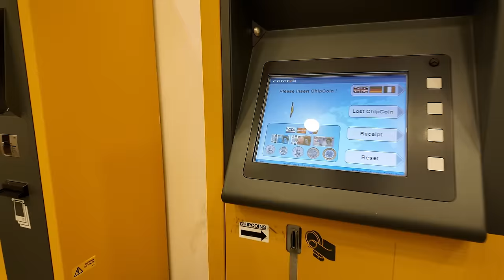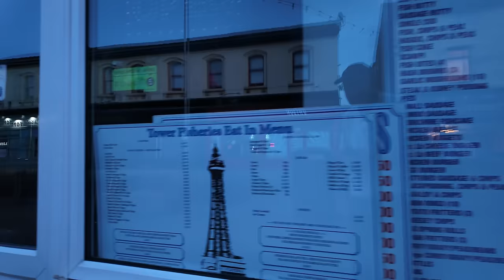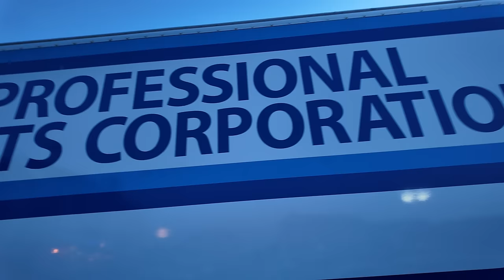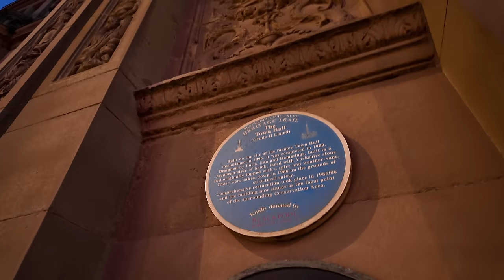Friday Nightlife Blackpool: The Heat is On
A tour of Blackpool town centre nightlife on a warm July night.